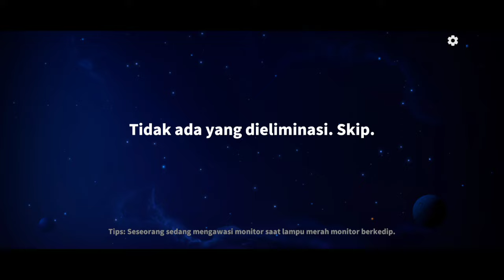ADU FITNAH SAMA SWAPPER DIAKHIR VOTE !!!?? super sus